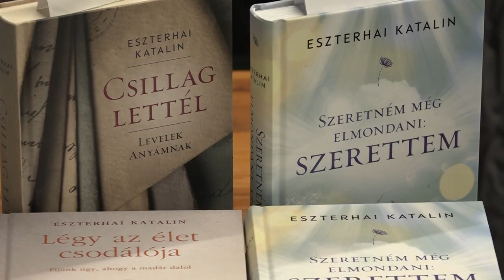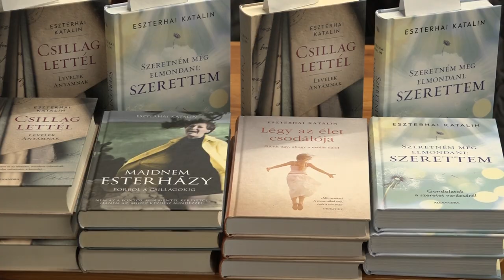Eszterhai Katalin, az írónő, aki nem fél attól, hogy papírra vesse érzéseit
A Magyar Kultúra Napja alkalmából Gaudi Márton makói festő kiállítását követően Eszterhai Katalin író-olvasó találkozójának adott otthont a József Attila Városi Könyvtár. A rendezvényre ellátogatók közelebbről is megismerhették a Kanadában élő, elismert műsorvezetőt, szerkesztőt és televíziós producert, aki legutóbb megjelent könyvével erőt adhat másoknak ahhoz, hogy ne féljenek rendezni soraikat embertársaikkal.